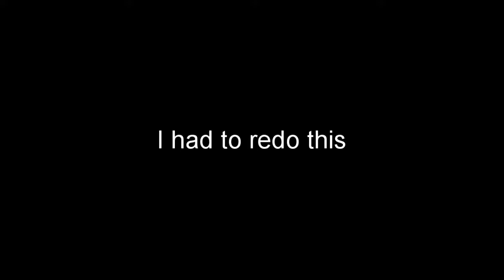Curtis and I have a good time in the dongo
Off to bruh bruh land.
Recorded 10/27/2019